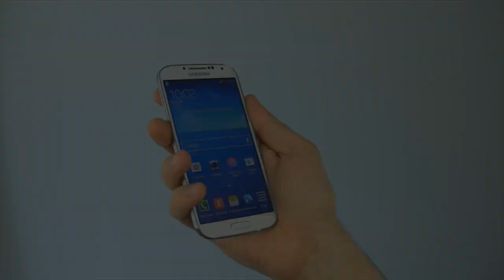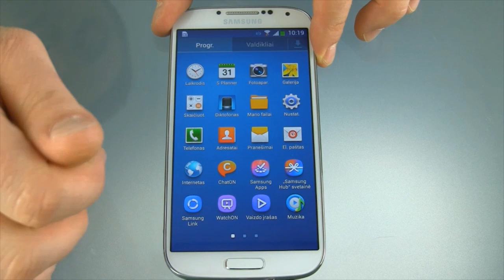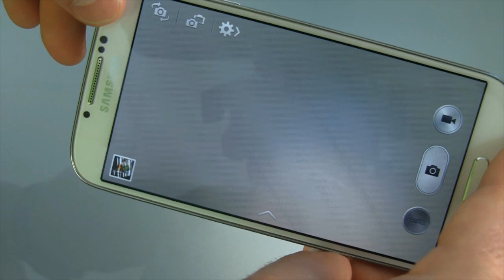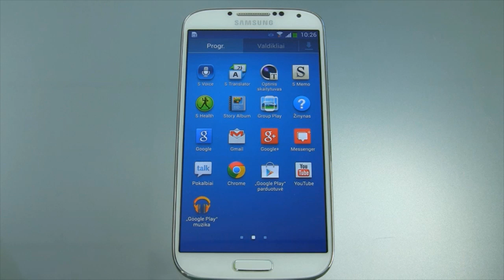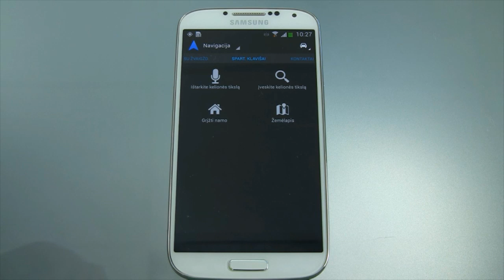Samsung GALAXY S4 - produkto apžvalga.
Naujos kartos išmaniojo telefono apžvalga